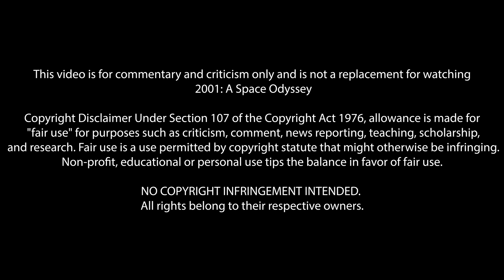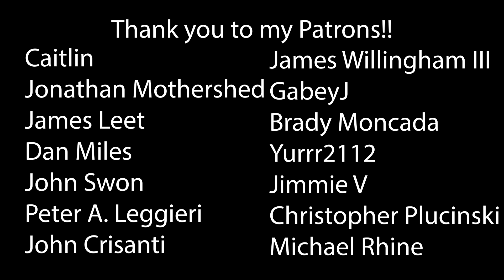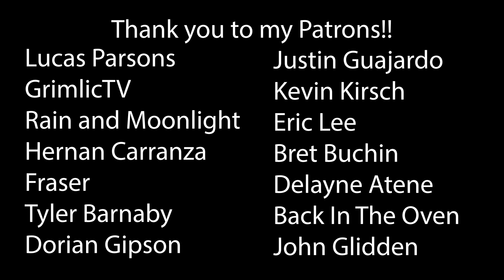2001: A Space Odyssey (1968) First Time Watching! Movie Reaction!!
2001: A Space Odyssey (1968)
I am afraid I can't do that Dave...

*This video is for commentary and criticism only and is not a replacement for watching 2001: A Space Odyssey*